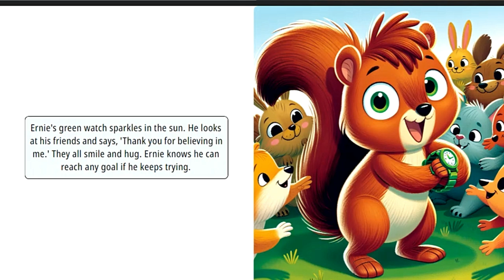Ernie's Sky High Jump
Can Ernie jump sky-high like he always dreamed of???